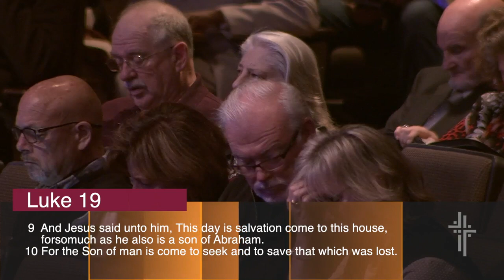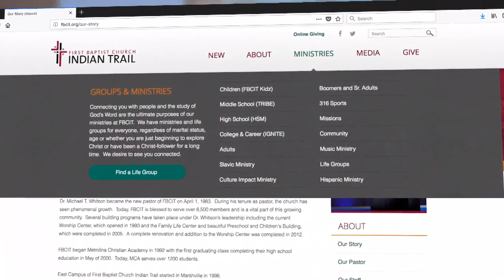Zacchaeus was Jesus' ONE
Dr. Mike Whitson
Luke 19:1-10